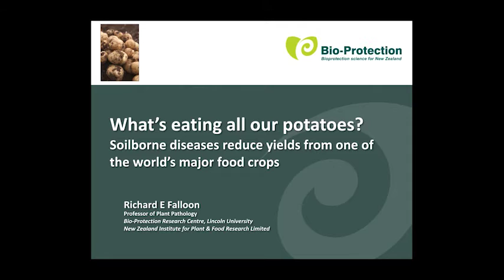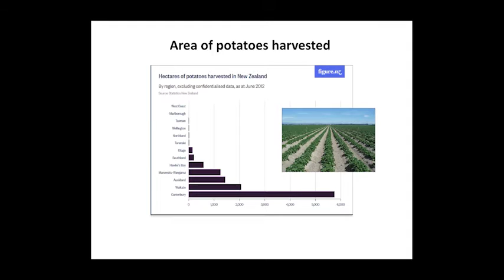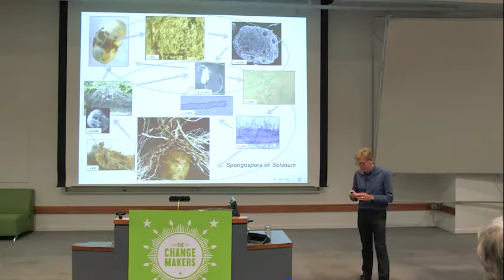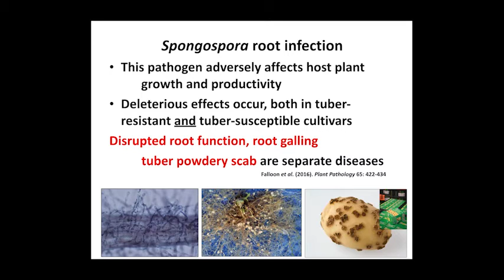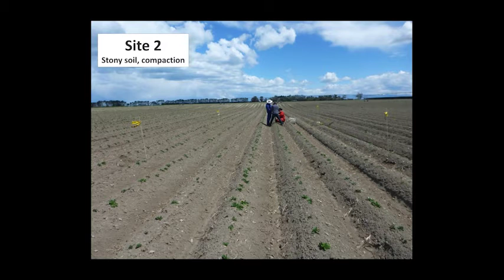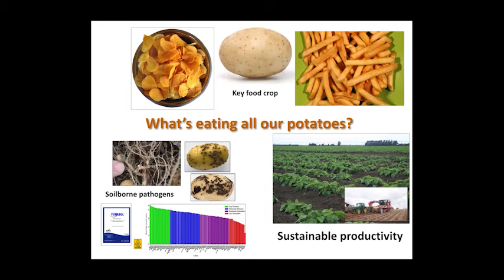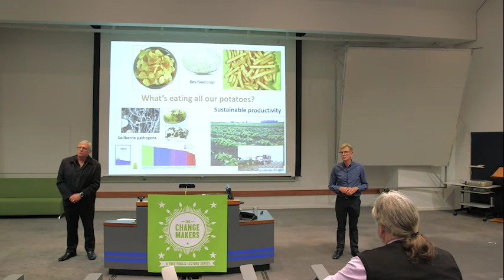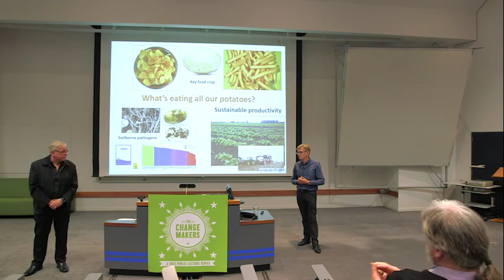What’s eating all our potatoes?!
From the Change Makers free public lecture series, hear from Professor Richard Falloon as he discusses the soil-borne diseases that are causing severe yield reductions in one of the world's major food crops. For more information about the Change Makers series,